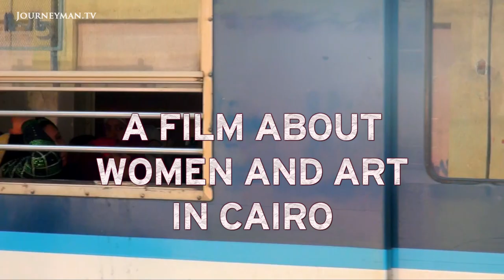In Light Of The Revolution - Trailer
In Light Of The Revolution: A film about women and art in Cairo

"We can’t play it cool for longer! When someone dies to express their opinion, you can’t just go back”, says one of the film’s cast, the songwriter Youssra el Hawari. She is one of the Egyptian artists, all women, being involved in visual arts, photography, music and film.

In personal accounts and work it shows how the revolution in 2011 has strengthened the women and how from then on, they have changed and developed. Today, their art is more important than just a question of “being beautiful”. It is an active and critical voice in a society, where the military and the Muslim Brotherhood fight daily.

The film shows a close relationship with a small part of the Egyptian reality, the women artists. It investigates how those women with power and energy, express themselves through sound, photos or performances. The women start to play the “manly” instruments such as darbukka-drums and the accordion. They make their own bands, arising heavy-metal bands, provoking paintings of women genitalia and the military in pathetic roles. They write classical music that celebrates revolution and create hedging documentaries about the organized sexist violence against women.

The women’s processes, impressions and reflections keep the hope and incite the public to take a stand. They are about to conquer the scene. Their drive is the empathy, satire and raging engagement. Woven into the everyday-life episodes in Cairo, where the “ordinary” Egyptian are struggling to be survive. The archive film from the historic events, the documentary becomes a dynamic collage that moves in time and space, with moods of despair, hope and enthusiasm.

Danish Doc Productions – Ref. 6668